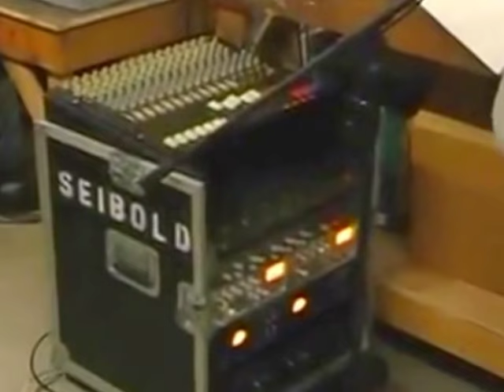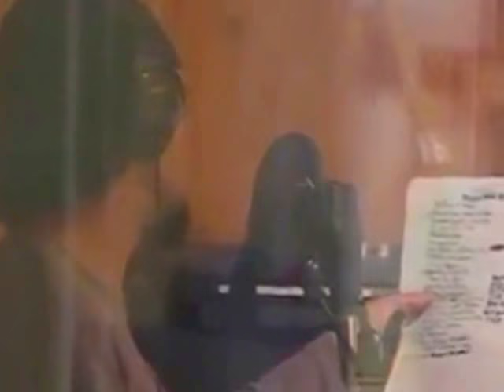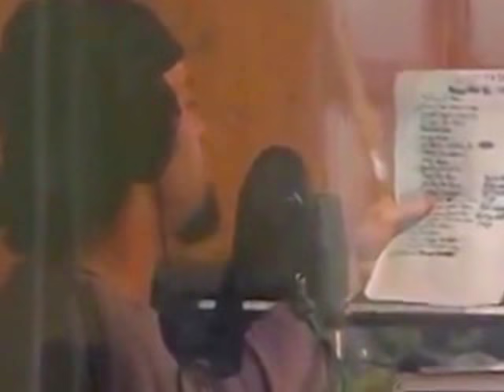AVOW - Tracking - Guilt Trip - Vocals